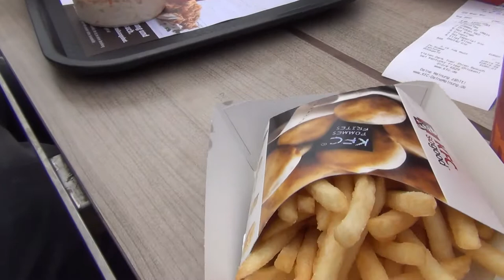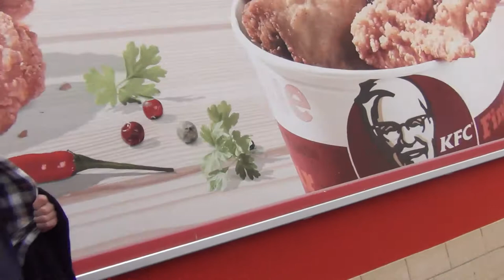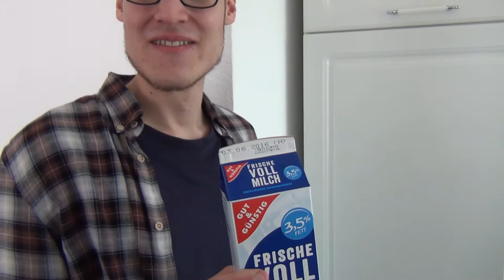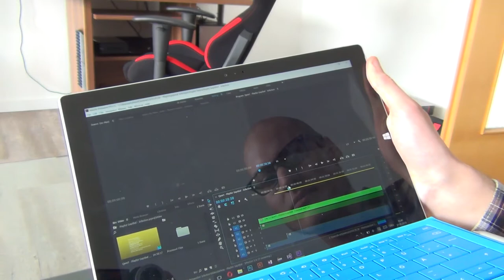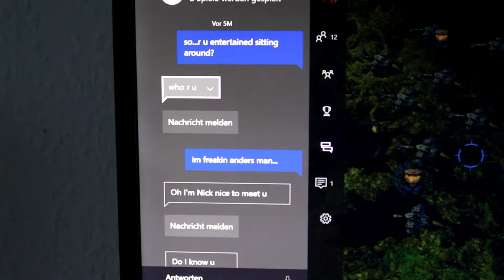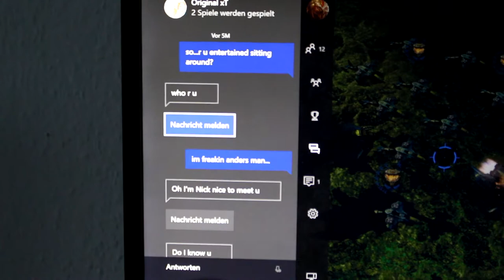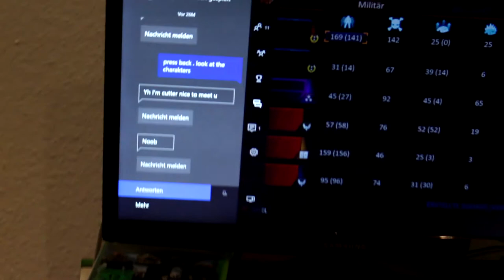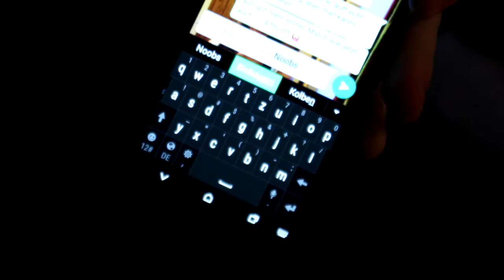SIQ Union Vol. 2 | Tag #1 - Das "Milchinferno" | Vlog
Ende Mai war es mal wieder soweit. Wir drei haben uns getroffen. Dieses Mal in Hannover und nun ja.. seht selbst was dabei herausgekommen ist.

Warrant - Cherry Pie

► Silas bei Snapchat:
silas_sylas